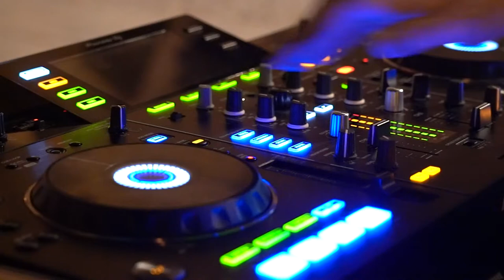Zacro’s Mini Set at Ruins of Saint Paul Trailer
Tronicbeats: Dusk - Zacro’s Mini Set at Ruins of Saint Paul Trailer📻
About ZACRO 🎵
ZACRO is a Macau electronic DJ and production duo consisting of Zachary Kong and Roberto Lao; the latter also being one of Tronicbeats founder. Their story began in early 2017 while studying in the award-winning Point Blank Music School in UK, London.

It was not long until their mutual passion for music brought them together to form a long-lasting friendship and collaboration. In this exciting year, ZACRO performed intermittently in various nightclubs and bars in the London dance scene; testing their music styles from trance to EDM, dubstep to trap and from G-House to rave music genres.
Credits 📹
Videography by Purple Star Production & Entertainment Ltd. (HK)
Supported by Macau Multicultural Arts General Association (MAGA);
Macau Electronic Music Cultural Communication Association (MEMCCA); and
Elite Fun Entertainment